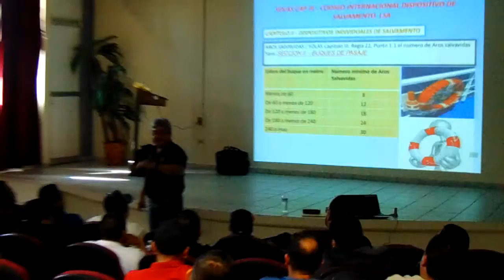HOMBRE AL AGUA: Curso de Seguridad Básica Turistica en el ITSCC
Curso de Seguridad Básica Turistica en el ITSCC

Ciudad Constitución, B. C. S.
Mièrcoles 9 de enero de 2018
Dirección General de Medios
Socialmediabcs
Iván Bravo

Técnicas de Supervivencia en el Mar.- Se lleva a cabo en el instituto Tecnológico Superior de Ciudad Constitución una importante sesión de capacitación, denominada Curso de Seguridad Básica Turística, dirigida a prestadores de servicios turísticos del ramo náutico del municipio de Comondú. Donde acuden capitanes y marineros de embarcaciones de Puerto de San Carlos y Puerto Adolfo López Mateos, quienes de esta manera llevan a cabo el proceso de obtención de la Libreta de Mar.